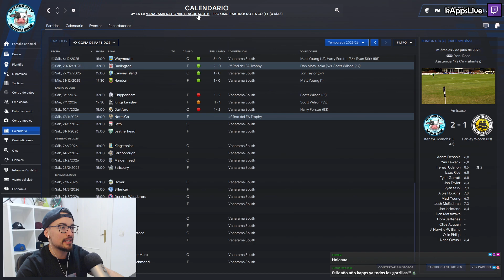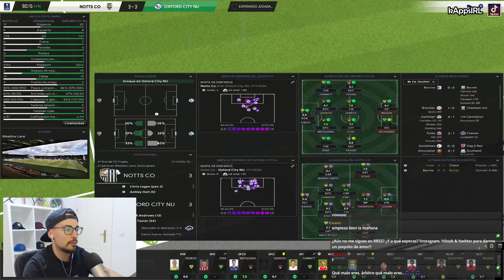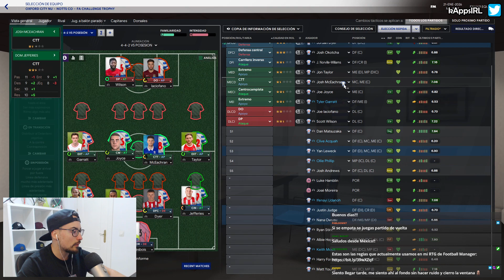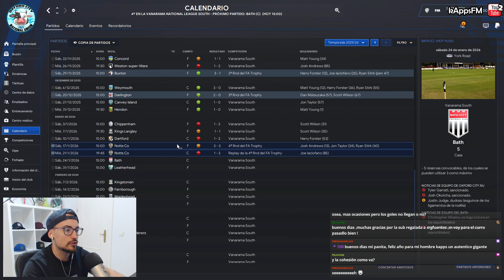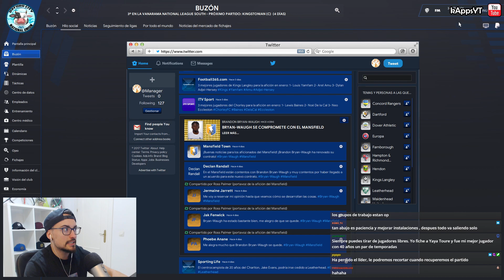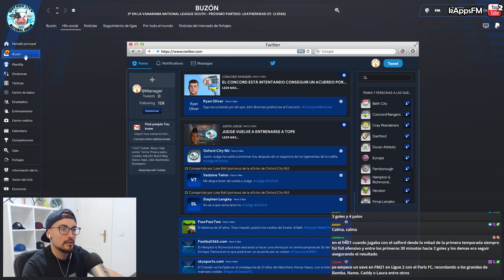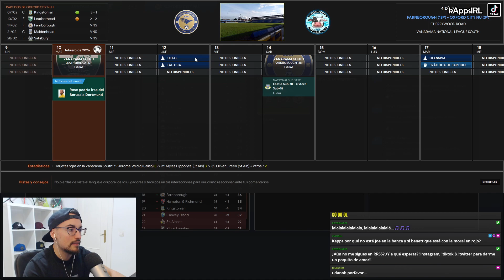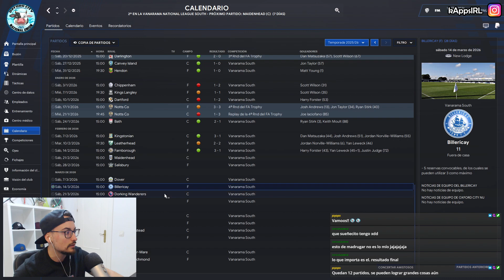TODO O NADA Y A POR EL TÍTULO EN LIGA #45 CAMINO A LA GLORIA FM22 | FOOTBALL MANAGER 2022 en Español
Esta serie pretende simular un RTG de un equipo comprado por la afición gorrilla (comunidad del canal) y con la peculiaridad de estar conformado por jugadores considerados “canteranos del país” en el que elijamos hacer el reto. La compra generará el cambio del apodo y nombre del estadio actual.

OPZ Elite Skin FM22 (necesario jugar en 1920x1080 y el tamaño del texto e imágenes al 100%)

▬▬▬▬▬   PREGUNTAS FRECUENTES   ▬▬▬▬▬▬